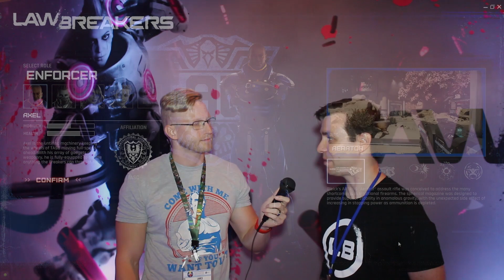LawBreakers E3 2016 Dev Preview - Turf War in the California Keys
- Gets you LawBreakers info, videos, reviews, gameplay screenshots, links, articles and more!

LawBreakers, previously known under the codename BlueStreak, is an upcoming video game developed by Boss Key Productions and published by Nexon. The game was set to be free-to-play, Cliff Bleszinski but has changed its business model based on security and feedback from the community.

At E3 we were introduced to the games second game mode called turf war and new map California keys! Turf War is a twisted version of domination where teams fight over capture points surrounded by zero gravity.

The LawBreakers Team is ready to begin opening the flood gates for our Closed Public Alpha tests over the next few months! The first one starts this weekend!

Here’s a couple of keys to get you guys started!

4W0LY-8V55E-IJQ4Z
MAITJ-HQE75-DGBPW

Enter that into steam for access this coming weekend and look forward for more keys